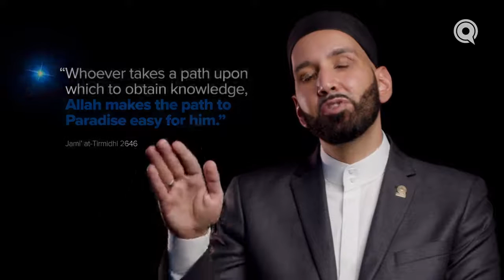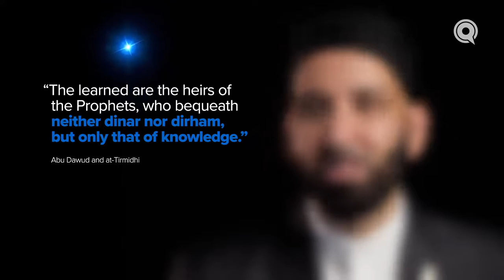The Seeker of Knowledge #14 | Angels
اللهم صل وسلم على نبينا محمد وعلى آله وصحبه أجمعين وسلم تسليما كثيرا إلى يوم الدين